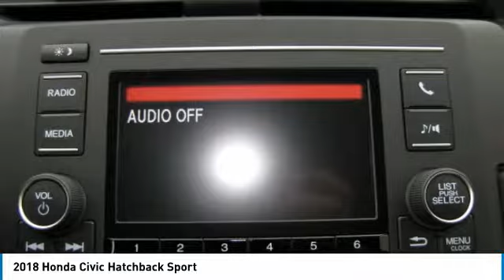2018 Honda Civic Hatchback AH182225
2018 HONDA CIVIC HATCHBACK Old Bridge, NJ
Stock# AH182225

BACK-UP CAMERA, BLUETOOTH, MP3 Player, KEYLESS ENTRY, 36 MPG Highway, TURBOCHARGED, ALLOY WHEELS!. With a piano black grille and black mesh fascia inserts, every angle of the 2018 Honda Civic Hatchback is the right angle. The ?C?-shaped LED taillights were designed to make a strong styling statement that is uniquely Civic. The 2018 Civic has grown up and features the most comfortable and sophisticated interior of any Civic ever. The futuristic instrument panel features a single-level display that?s easy to read so you can spend more time watching the road fly by. With 60/40 Split Fold-Down Rear Seats and a spacious trunk, the Civic offers plenty of cargo options, including room for five passengers and all the interior space you?ll need to pile in with your friends. Civic boasts up to 180hp, a fully independent suspension and two choices of transmissions, Civic was designed with performance in mind. Civic is packed with cutting-edge-technology offerings including a Multi-Angle Rearview Camera that offers three different views. A USB Audio Interface comes standard so you can plug in and control your compatible digital devices while also charging them. As always, the Civic offers a suite of safety features to keep you safe while hitting the road, including: Road Departure Mitigation System, Lane Keeping Assist, and more.